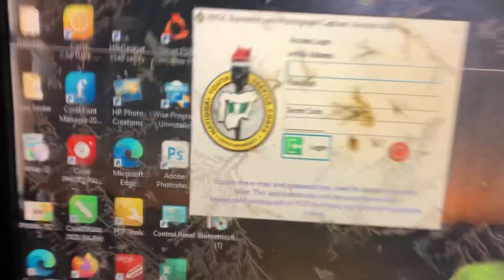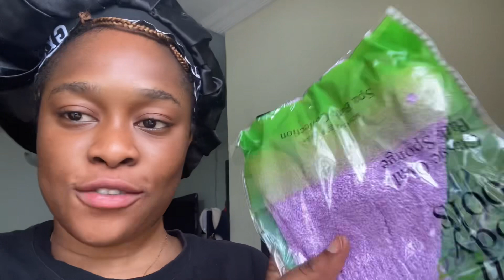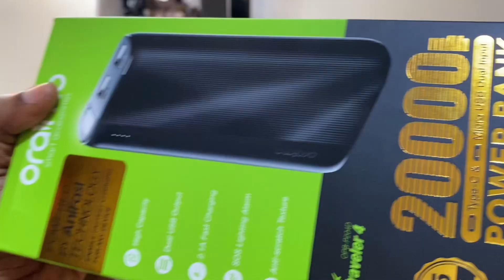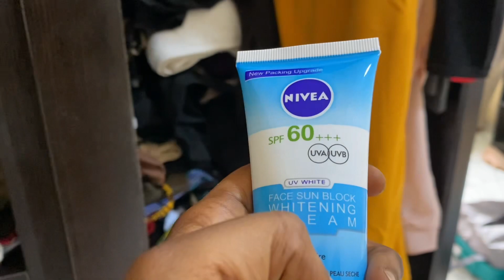YAY🎉🎊NYSC CAMP TIME 💃🏼💃🏼/GRWM PREPARATION TIME 😊/SHOPPING TIME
This video is clearly about my preparation for camp.It was really hectic ,going to the market,stores ,cyber cafe.Buh in all it was a good one.I won’t spill all her,just relax and watch